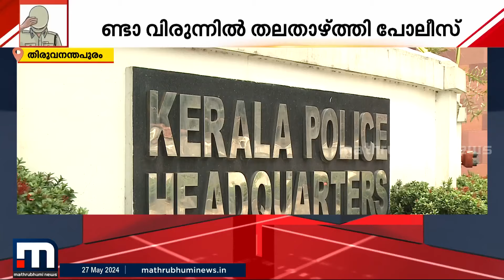ഇത് നാണക്കേട്! ഗുണ്ടകൾക്ക് വിരിച്ച വലയിൽ വീണത് പോലീസ് | Alappuzha dysp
ഇത് നാണക്കേട്! ഗുണ്ടകൾക്ക് വിരിച്ച വലയിൽ വീണത് പോലീസ്

Happy viewing!